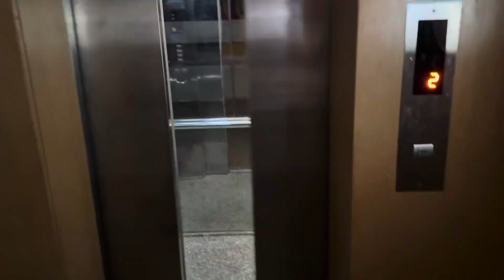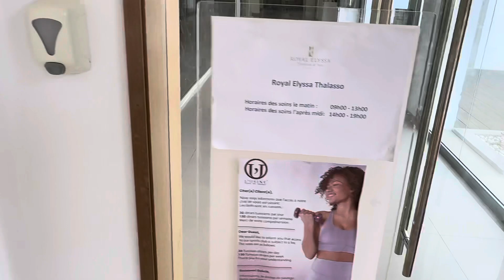ВІДПОЧИНОК У ТУНІСІ - ГОТЕЛЬ ROYAL THALASSA MONASTIR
Всім Привіт , сьогодні покажу вам ВІДПОЧИНОК У ТУНІСІ - ГОТЕЛЬ ROYAL THALASSA MONASTIR , це більше мої емоції і враження , не підходив до цього якось професійно просто на лайті , гарного перегляду ))